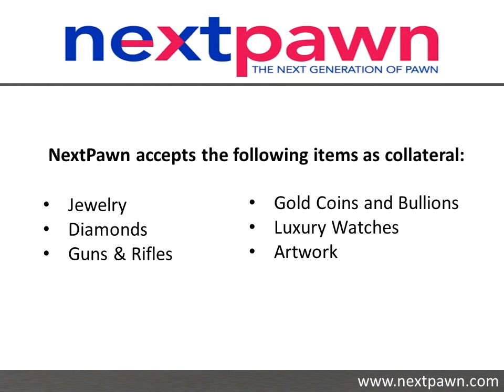Pawn Loan in San Antonio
NextPawn offers easy and convenient way for the residents of San Antonio, Texas to apply for pawn loan. The online pawn shop accepts various items including jewelry, diamonds, guns & rifles, gold coins, luxury watches and artwork as collateral. For details on how to apply for pawn loan in San Antonio, Texas